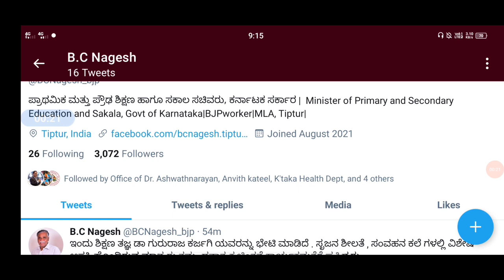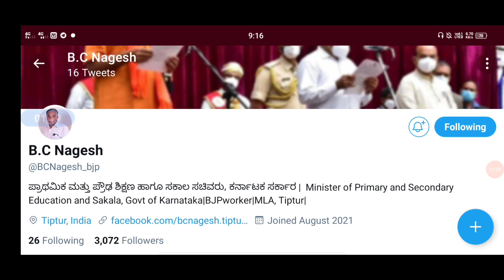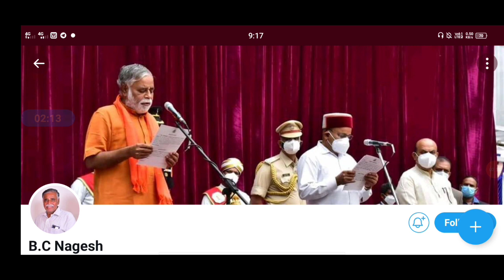SSLC SUPPLEMENTARY exam update|good news|private candidates|students solution